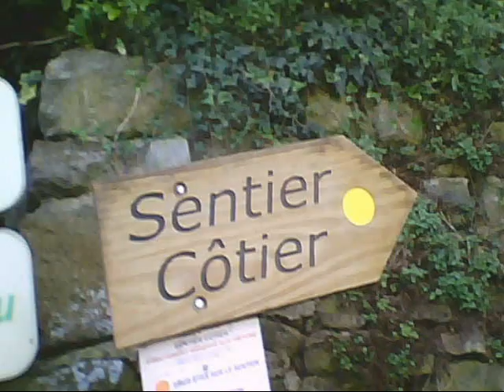footing sept10 1